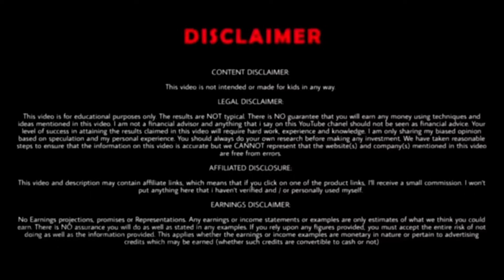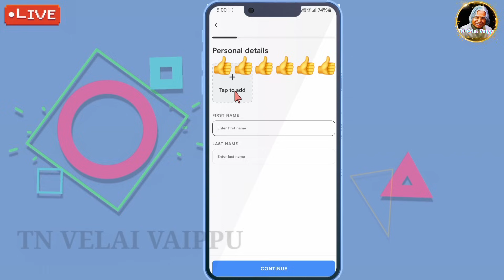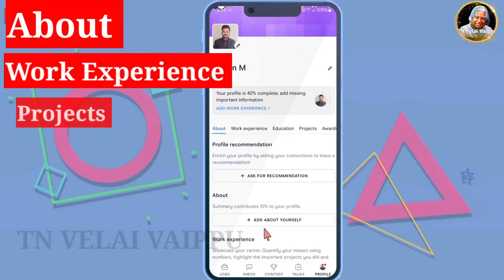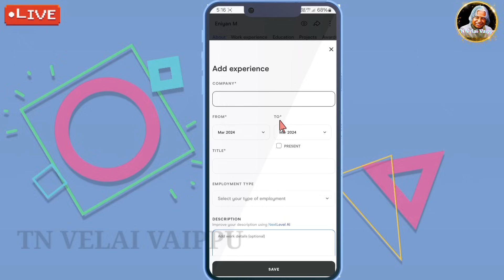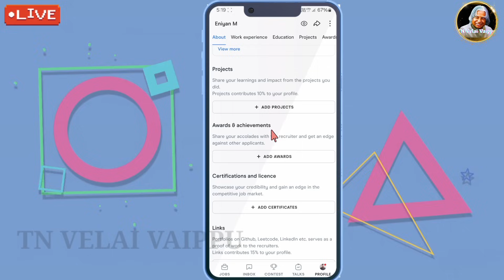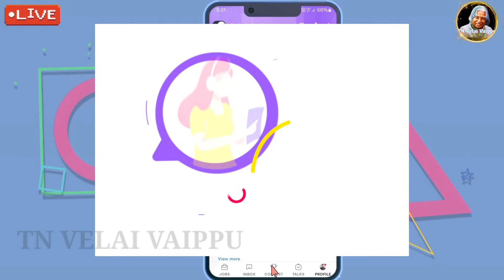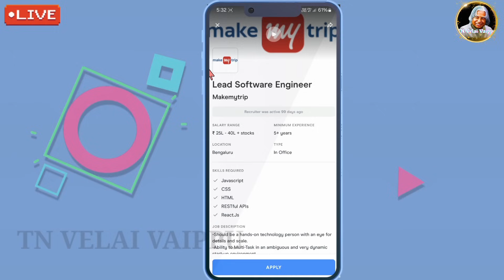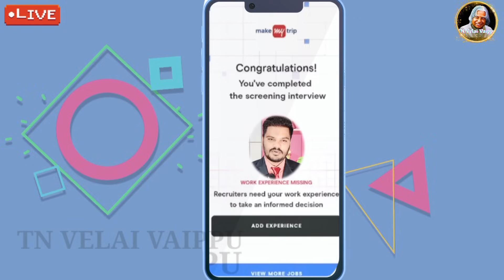🔴 Fixed salary Rs 2 lakh 🤑| Work from home jobs in tamil 🔥| Free Laptop | Tnvelaivaippu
☀️ Bonus Video

🔴 Best Survey Earing Trick

Topics Discussed :

tnvelaivaippu
phonepe earn money in tamil
part time jobs for students
online jobs at home in tamil
part time jobs at home in tamil
best online jobs for students without investment
part time job at home in tamil no investment
online jobs for college students in tamil
daily earning app without investment
how to earn money without investment tamil
how to earn money for students at home in tamil
home work for earn money tamil
student earn money online without investment
work from home in mobile without investment
daily payment online jobs without investment tamil
captcha typing app earn money tamil
work from home captcha jobs in tamil
captcha typing job in tamil without investment
genuine typing jobs without investment
part time typing jobs at home in tamil
typing jobs without investment daily payment
without investment jobs in tamil
typing work online earn money tamil
tamil typing jobs work at home
easy work from home jobs in tamil
part time mobile jobs without investment tamil
part time typing jobs for students in tamil
copy paste work from home jobs without investment
home based jobs without investment
typing work online earn money without investment
typing work online earn money tamil 2024
captcha tying job in mobile without investment
simple business ideas that make money in tamil
permanent work from home jobs in tamil
copy paste job online 2024
copy paste job online mobile
copy paste jobs online mobile without investment
copy paste jobs online tamil
copy paste jobs online 2024 tamil
work from home jobs in tamil without investment
part time jobs for students without investment
data entry jobs work from home in tamil 2024
data entry jobs for students without investment